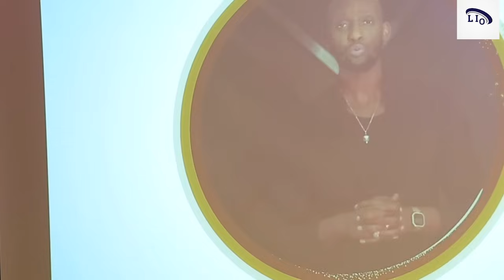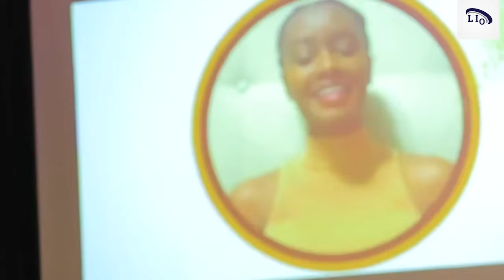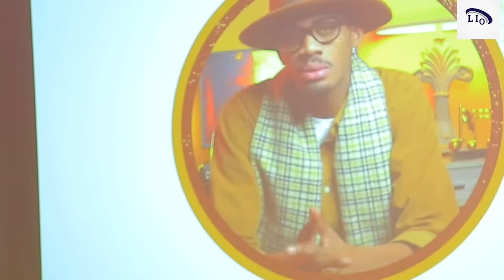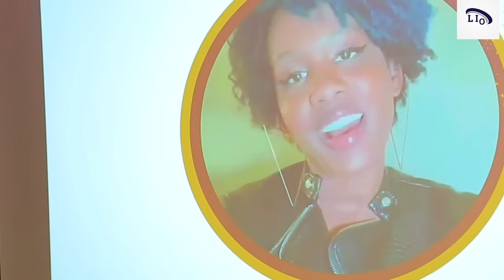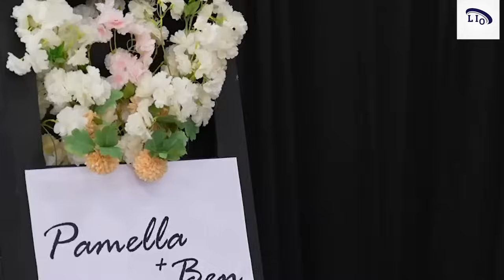Diamond na Meddy batunguranye mu bukwe bwa The Ben/Alliah abaha ifaranga/Ommy abaha isambu muri TZD